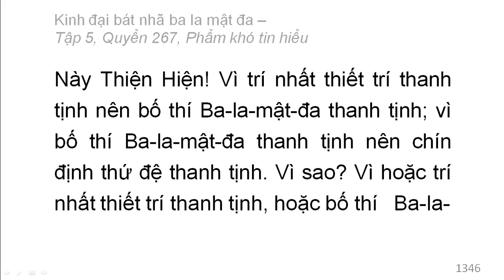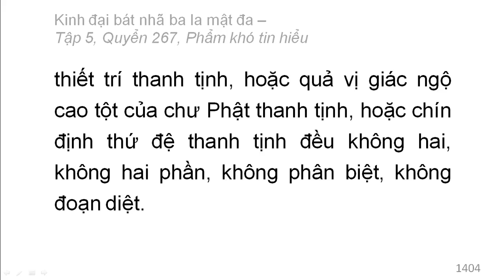600 quyển Kinh Đại Bát Nhã Ba La Mật Đa: Quyển .../600 (tiếp) (đọc lần 2)